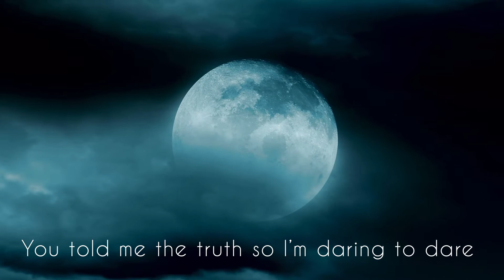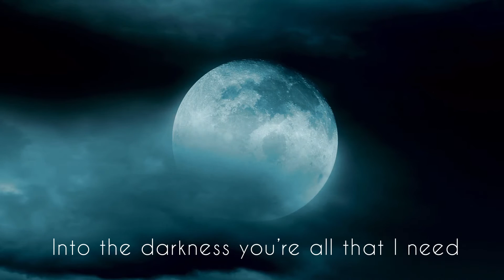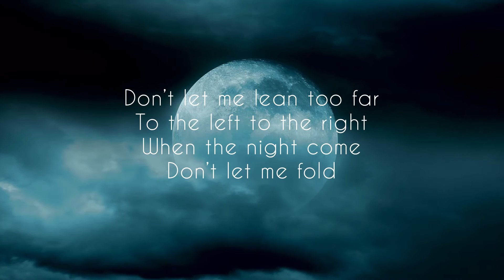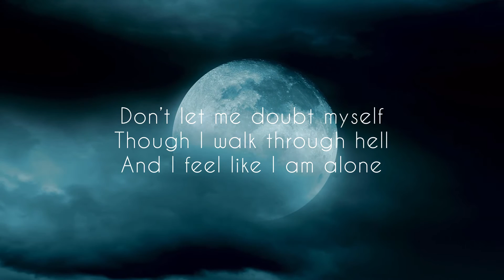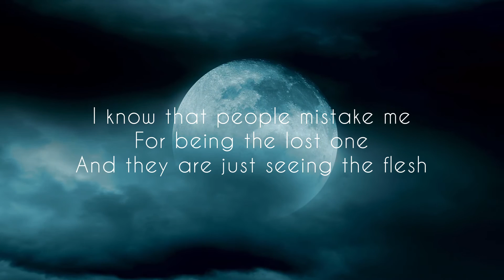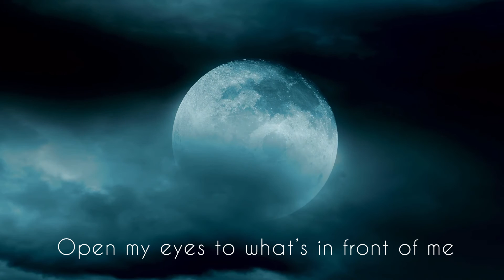Roberta Lea ft. Octavia the Great - Moonlight (Lyric Video)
Moonlight is an original song written and produced by Roberta Lea featuring Octavia the Great.

Follow both artists for more...

Connect w/ Roberta Lea

Connect with Octavia the Great